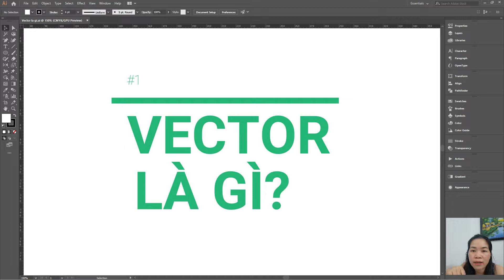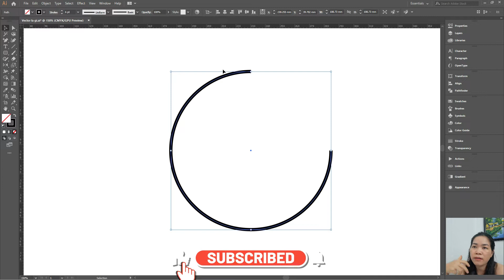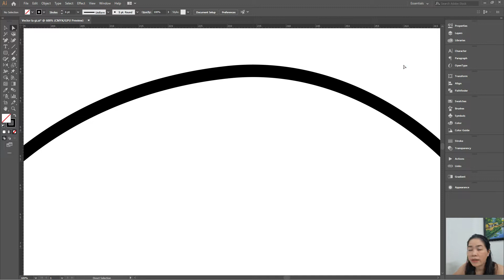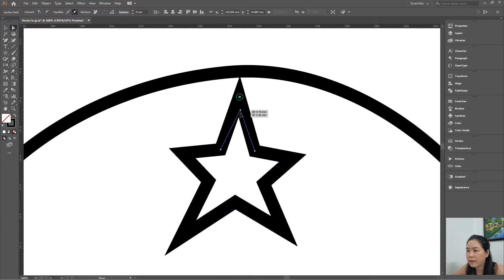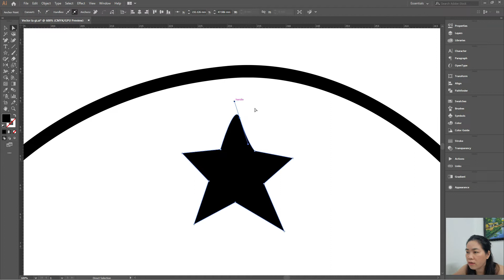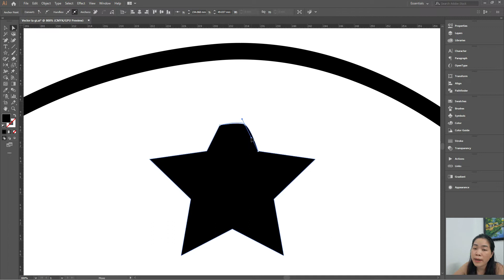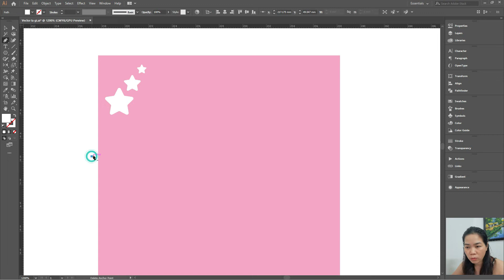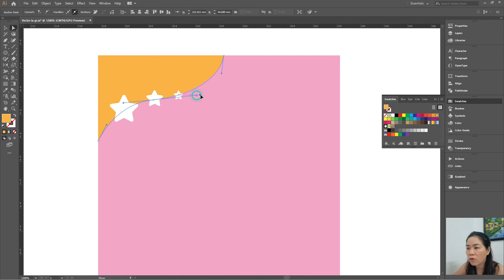[3] Vector là gì ? Cách vẽ vector và chỉnh sửa trong illustrator